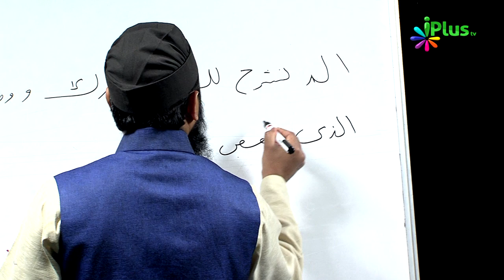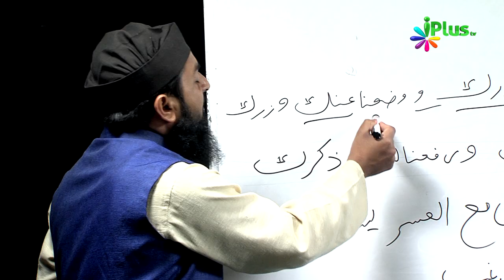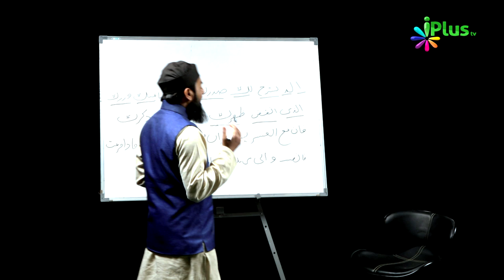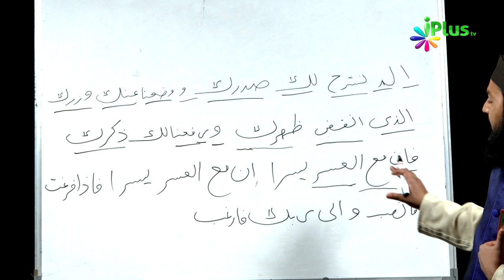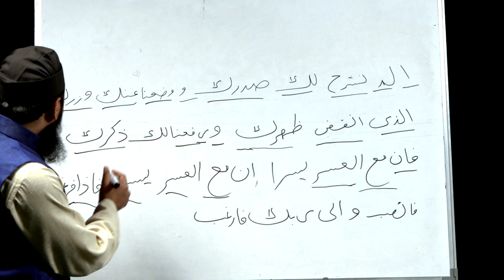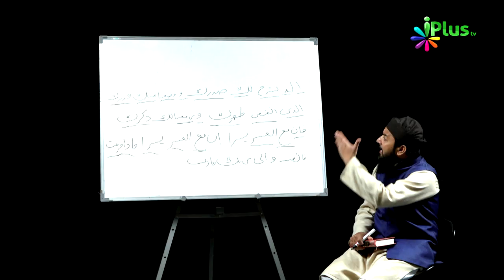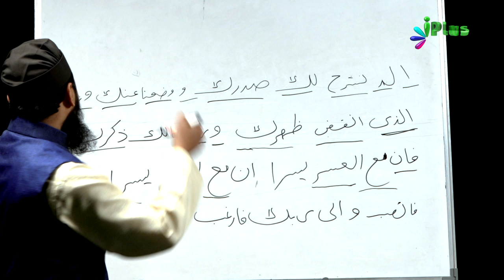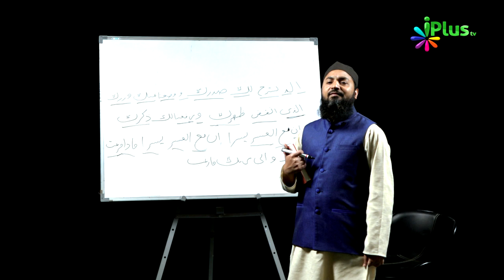Aao Quran Ko Samajh Kar Padhna Seekhein Ep 19 By Shaikh Sanaullah Sadiq Taimi - iPlus TV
Aaiye Allah se apna rishta mazboot karne ke liye apne aap ko Quran se qareeb karte hain aur Quran ko samajh kar padhte hain.
Surah "Alam Nashrah laka sadrak" ko word by word seekhen , Quran ke is chapter ke lafzon ka root word kya hai ? ye tamam baatein is video me aap ko milengi.
Aaj ghair muslim log humare religion ke baare me ghalat fahmi me hain iski ek wajah ye hai ki hum khud apna mazhab Islam sahi taur par nahi jaante ki doosron ko samjha saken aur unki misconceptions door kar saken.
Is liye zaroori hai ki
"Aao Qur'an Ko Samajh Kar Padhna Seekhein"